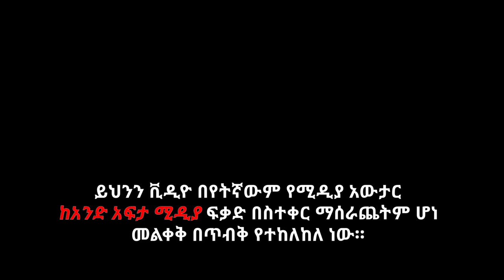Ethiopia: ‘ውፍረት የመቀነስ ጥበብ’ የበዕውቀቱ ስዩም አዲስ አስቂኝ ወግ | -Bewketu Seyoum's Poetry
ይህንን ቪዲዮ በየትኛውም የሚዲያ አውታር
ከአንድ አፍታ ሚዲያ ፍቃድ በስተቀር ማሰራጨትም ሆነ መልቀቅ በጥብቅ የተከለከለ ነው።